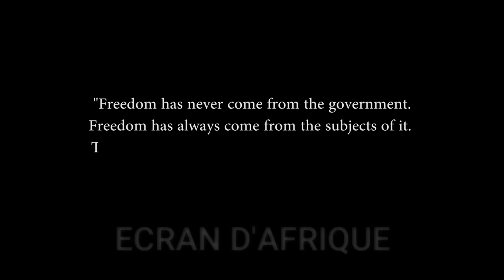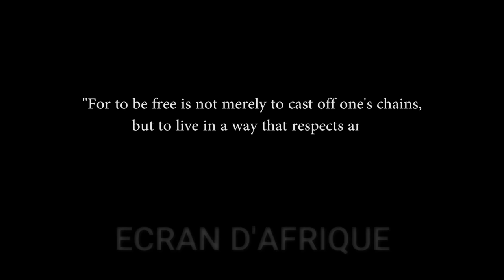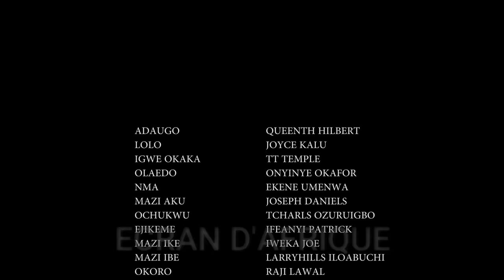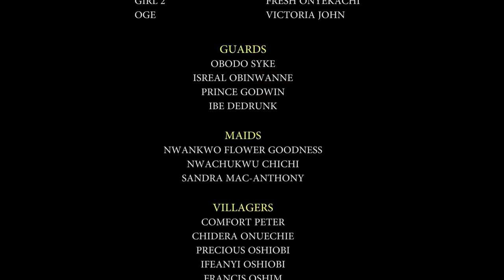l'Injustice Et La Méchanceté 1 | Film Nigerian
Découvrez le meilleur film Nollywood de l'année axé sur l'émancipation des femmes !